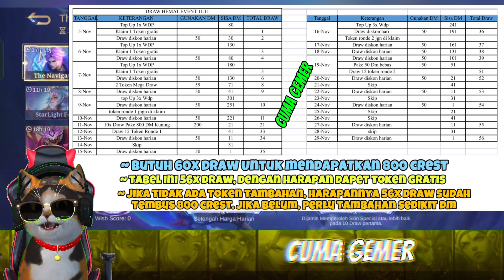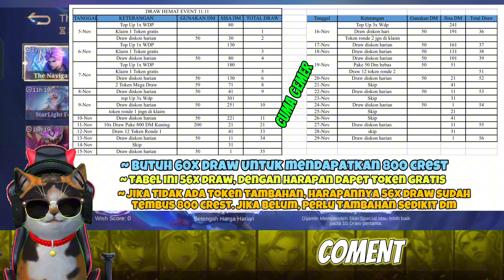UPDATE TERBARU TIPS HEMAT 11.11 NOLAN | EVENT TERBARU ML || CARA MENDAPATKAN SKIN TERBARU